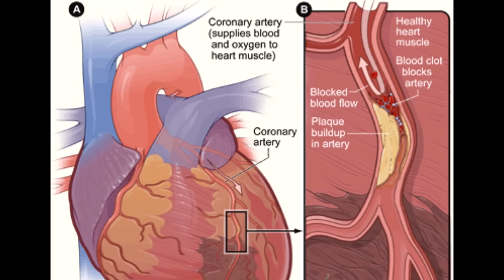हार्ट अटैक को रोकें सिर्फ 1 मिनट में | How To Stop a Heart Attack in 1 Minute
हृदयाघात / Heart attack जिसे हम सामान्य भाषा में दिल का दौरा या MI (Myocardial Infarction) भी कहते हैं । जब ह्रदय / Heart की मांसपेशियों को रक्त के साथ Oxygen पहुँचानेवाली कोई रक्त वाहिका किसी कारण से अवरुद्ध (block) हो जाती है और ह्रदय के किसी हिस्से में रक्त प्रवाह बंद हो जाता है तब दिल का दौरा पड़ता हैं। कई बार तो यह दिल का दौरा / Heart attack छोटा होता हैं पर कई बार किसी व्यक्ति की जान भी जा सकती हैं।
पहले यह समस्या केवल 40 वर्ष से अधिक आयु के लोगों में पायी जाती थी परन्तु अब लोगों की बिगड़ी हुई जीवनशैली के कारण 20 से 25 वर्ष के युवा भी इस समस्या से पीड़ित मिलते हैं। यदि Heart attack में पीड़ित को समय पर उपचार नहीं मिलता हैं तो हृदय के मांसपेशी के उस भाग की मृत्यु हो जाती हैं। पीड़ित व्यक्ति को जितने जल्दी मदद मिलती है उसके ह्रदय को उतनी कम क्षति पहुचती हैं। दिल का दौरा पड़ने पर जल्द मदद मिलने के लिए आपको दिल के दौरे के सभी लक्षणों की जानकारी होना बेहद आवश्यक हैं।
अमेरिकन हार्ट असोसिएशन के अनुसार कुछ व्यक्तिओं में दिल के दौरे के लक्षण 1 महीने पहले से ही दिखने लग जाते हैं। ऐसे में अगर पहले ही लक्षणों को पहचान लिए जाये तो दिल के दौरे को रोकना काफी हद तक सफल हो सकता हैं।

कई बार दिल का दौरा इतना हल्का नहीं होता के मरीज को डोक्टर के पास लेजाने का मौका दे | इसीलिए आपको यह जानना बेहद जरूरी है के इस तरेह की स्थिति में आपको क्या करना चाहिए तांकि किसी की जान बचाई जा सके | आज हम आपको बताएगे कैसे आप सिर्फ 1 मिनट दिल के दौरे को रोक सकते हो |
सामग्री :-  Ingredient

लाल मिर्च पाउडर – cayenne pepper powder
1-3 ताज़ी लाल मिर्च – cayenne pepper
50% alcohol (you can use vodka)
1 लिटर कांच को बोतल – glass bottle
दस्ताने – gloves

विधि :- Prepration

इस मिश्रण को तयार करने से पहले अपने हाथों को दस्तानो से ढक लें | फिर बोतल में चोथाई हिस्सा लाल मिर्च पाउडर का डाल दें और इसमे उतनी ही alcohol डालें जिससे पाउडर समा जाए |
दूसरी तरफ ताज़ी साबत लाल मिर्च को ब्लेंडर में डाल कर ब्लेंड कर लीजिये और इसमें सिर्फ उस मात्रा में alcohol डालें जिससे के आपको एक सौस जैसा मिश्रण प्राप्त हो जाए |
साबत लाल मिर्च से बने पेस्ट को बोतल में डाल दीजिये | अब आपकी बोतल तकरीबन 750 ml तक भर जाए गी |
बोतल को alcohol से उपर तक भर दें और उपर से बंद कर दें |
दिन में बोतल को 4-6 बार हिलाए तांकि सारी औषधिया अच्छे से मिक्स हो जाएँ |
इस मिश्रण को 2 हफ़्तों के लिए किसी डार्क जगहे में रख दें | फिर इस मिश्रण को किसी डार्क बोतल में पुन लें | पुणे हुए मिश्रण को किसी सुखी और डार्क जगहे में स्टोर कर के रखें |
हार्ट अटैक से पीडत को इस मिश्रण की 5-10 बुँदे पांच-पांच मिनटों बाद देते रहें जब तक के मरीज ही हालत में सुधार न आ जाये |